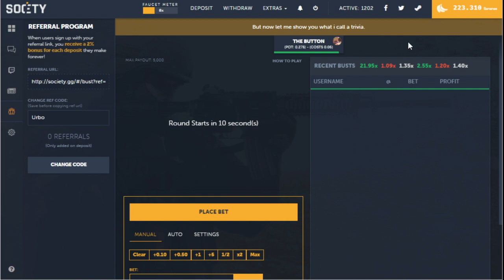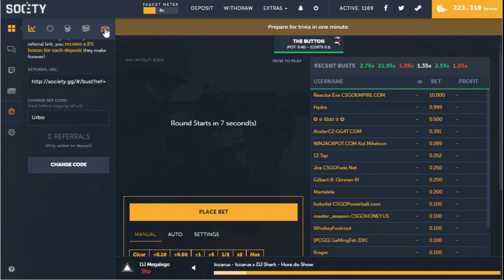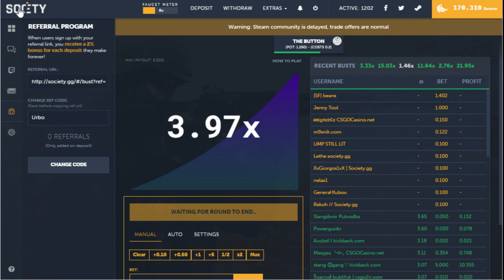CSGO Gambling: CHASING THE DREAM! - INSANE RISKY BETS ON ROULETTE, CRASH, & COINFLIP! (Society.GG)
Lets Shoot for 300 Likes for this CSGO Gambling: CHASING THE DREAM! - INSANE RISKY BETS ON ROULETTE, CRASH, & COINFLIP!  (Society.GG)